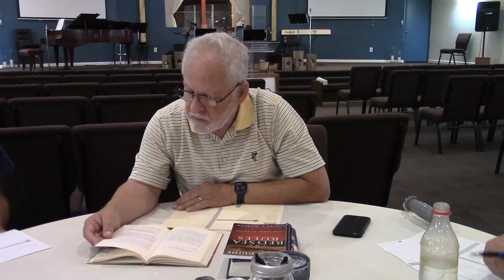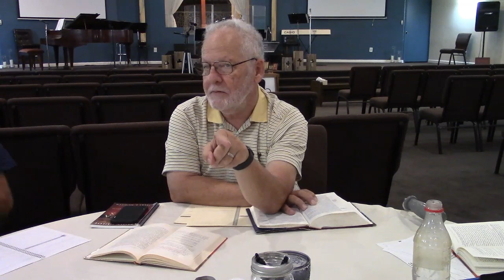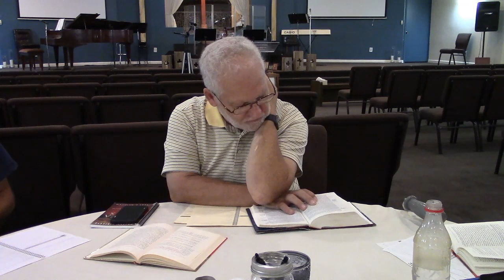2021 10 27 Wednesday Night Bible Study Red Sea Rules 7 Clarence Walker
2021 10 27 Wednesday Night Bible Study   Red Sea Rules   7   Clarence Walker